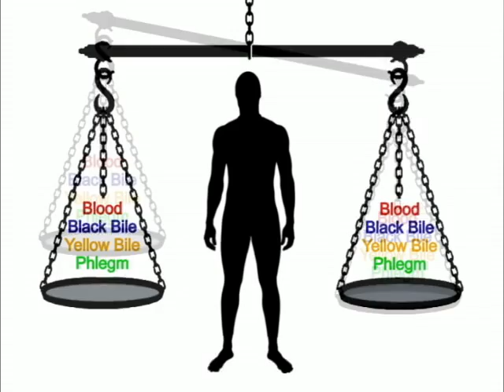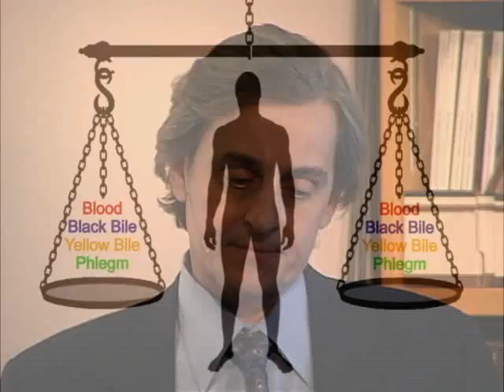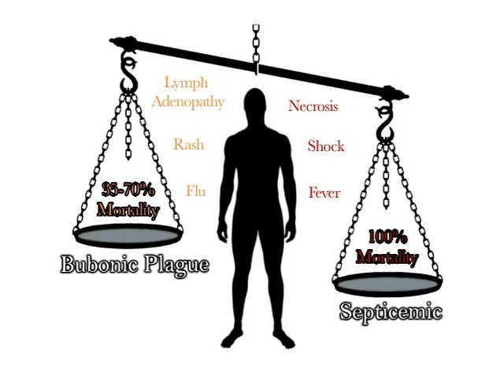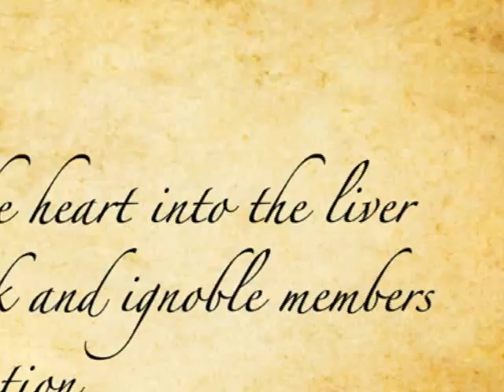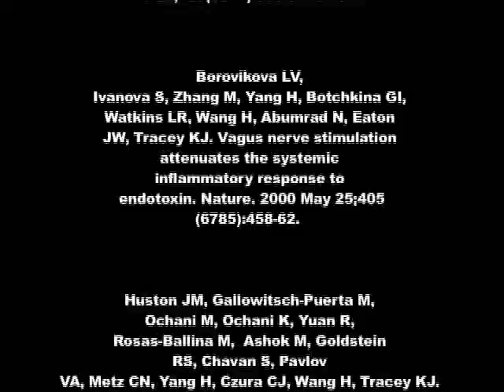Sepsis: The Inflammatory Reflex